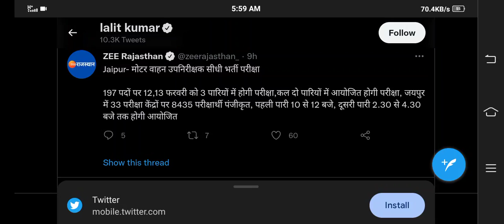मोटर वाहन उप निरीक्षक भर्ती परीक्षा हुई स्थगित जानिए वजह,motor vehicle sub inspector admit card 2021